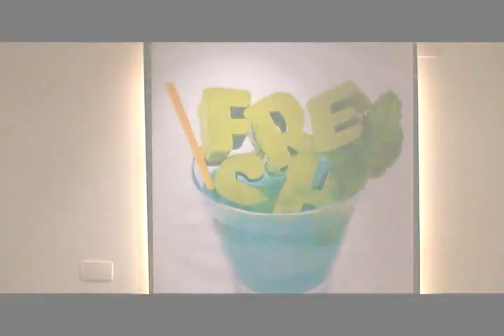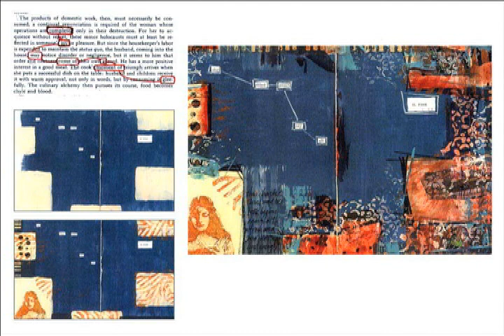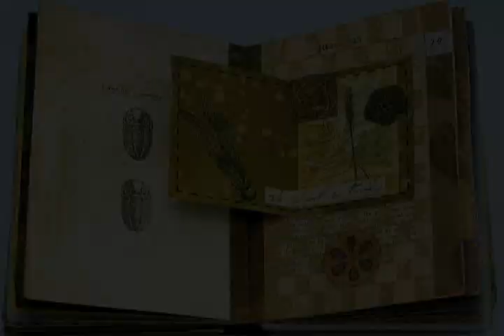Roda da Moda- Renato Alarcão- Moleskine Parte 3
Terceira parte da palestra de Renato Alarcão sobre cadernos de criação. Evento Fresh, no SENAC MODA.